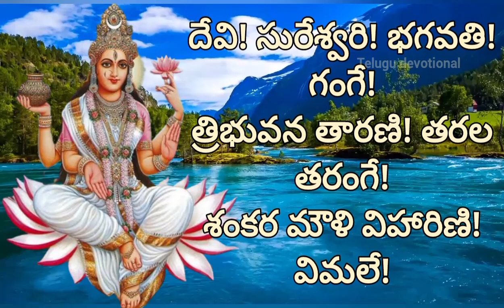రేపే గంగా సప్తమి స్నానం చేసే నీటిలో ఈ ఒక్కటి వేసుకుని చేస్తే చాలు 7జన్మల దరిద్రం తొలగి మహాపుణ్యం!